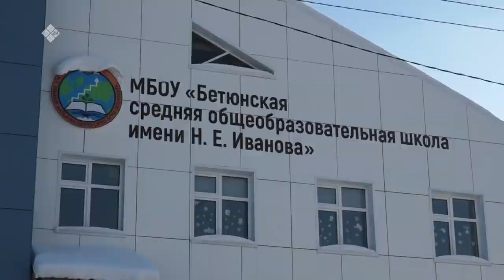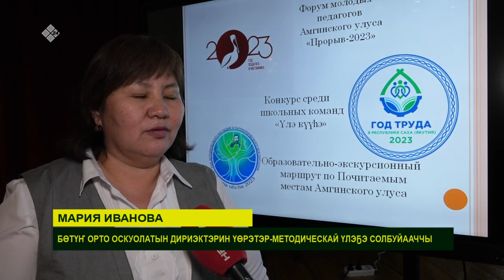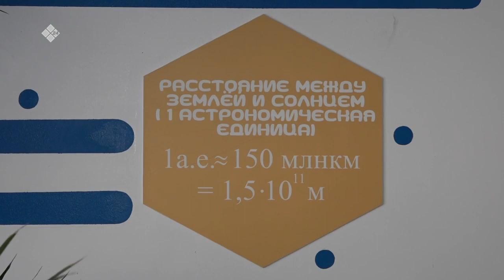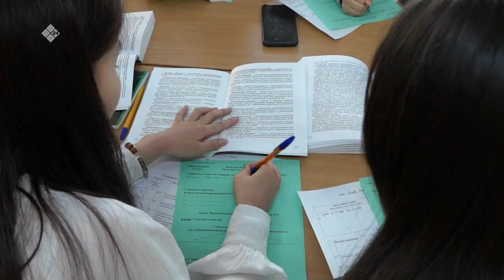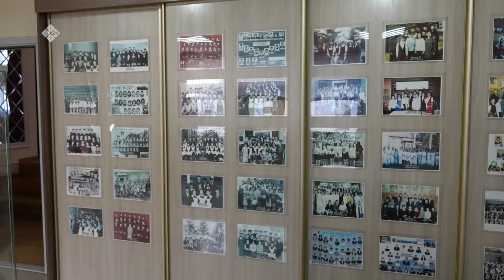«Дойдум дьоно» (16.03.23)